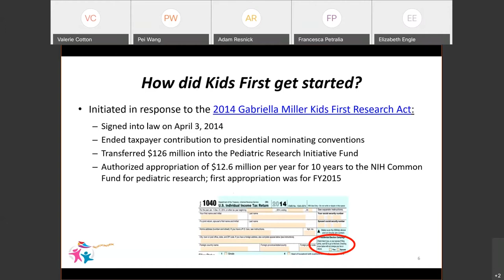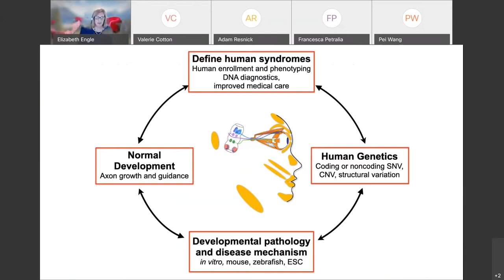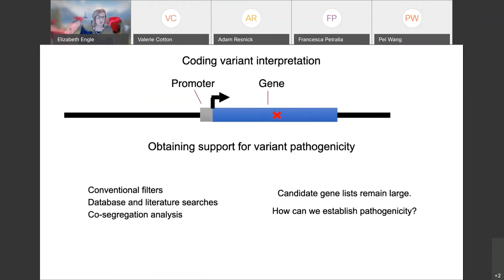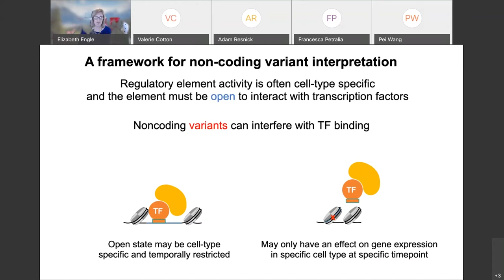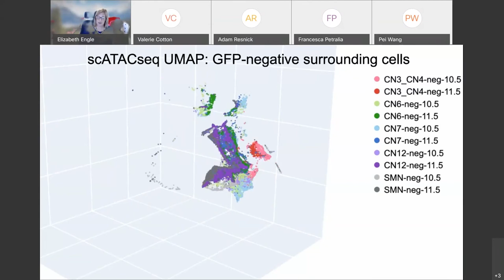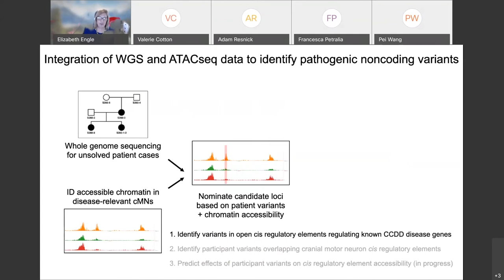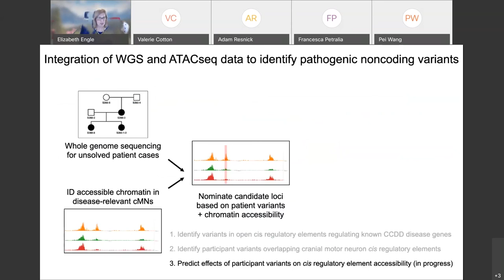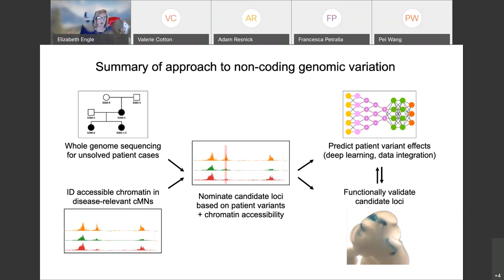Spring 2021 Kids First Seminar PT. 1- Overview of Kids First program & Elizabeth Engle presentation